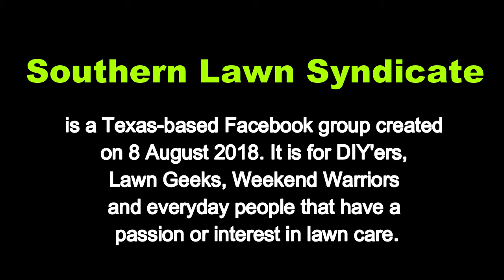Q & A with Sandy Tepper Southern Lawn Syndicate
Hi,

This video is a Q&A with one of the admins of Southern Lawn Syndicate. is a Texas-based Facebook group created on 8 August 2018. It is for DIY'ers, Lawn Geeks, Weekend Warriors and everyday people that have a passion or interest in lawn care.
We discussed pre and post emergent focusing in DFW Areas, weed control, fertilization, fungicides, grub and army worms, chinch bugs and a whole more. It's almost an hour long but we assure you it'll be worth your time!

Thanks,
Aaron Shehan